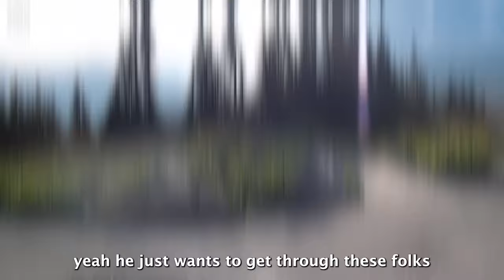Woman Encounters Grizzly Bear While Hiking GONE WRONG...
Embark on a thrilling adventure with "Woman Encounters Grizzly Bear While Hiking GONE WRONG..." This video captures the heart-pounding moment when a woman's hiking trip takes a dangerous turn after encountering a grizzly bear. Join us as we delve into the unpredictable world of wildlife encounters and the importance of safety in bear country.